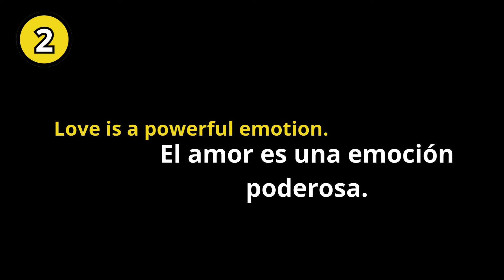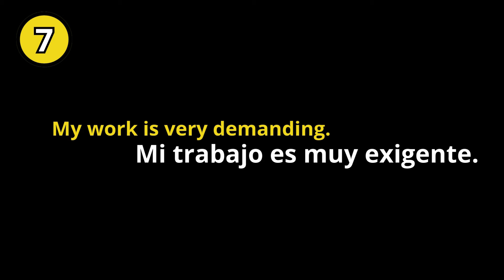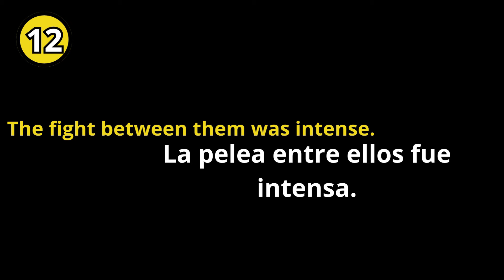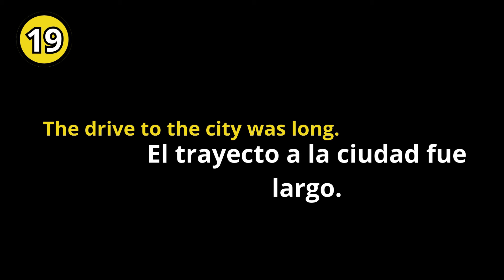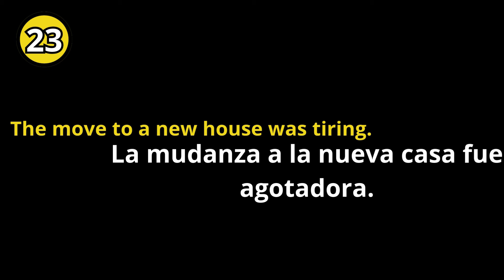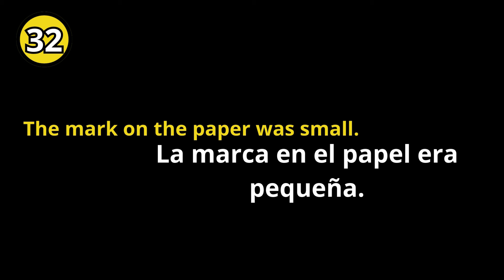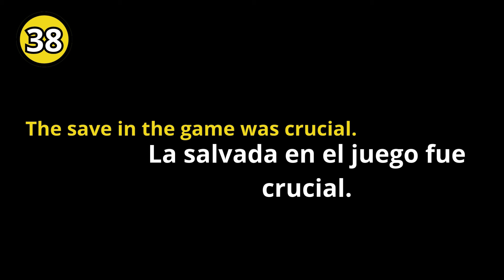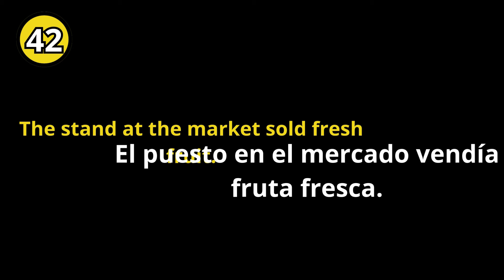¿Sabías que Estos Verbos También son Sustantivos en Inglés?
"En este video aprenderás cómo ciertos verbos en inglés también pueden actuar como sustantivos. Con ejemplos claros y fáciles de entender, te mostraré cómo transformar estos verbos en sustantivos y cómo utilizarlos correctamente en diferentes oraciones. ¡No te pierdas estos trucos para mejorar tu fluidez en inglés!"